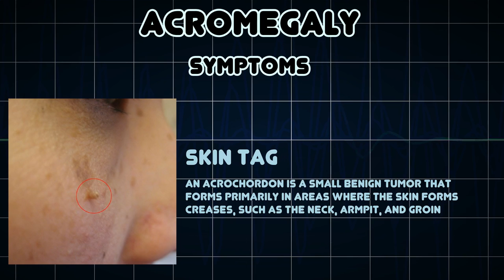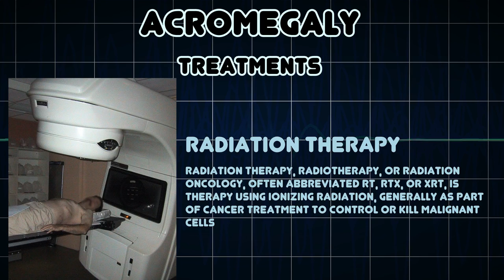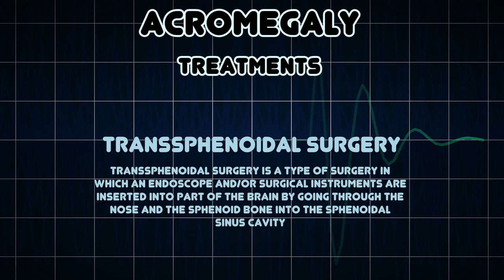Acromegaly (Medical Condition)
Symptoms, risk factors and treatments of Acromegaly (Medical Condition)

Acromegaly is a syndrome that results when the anterior pituitary gland produces excess growth hormone after epiphyseal plate closure at puberty